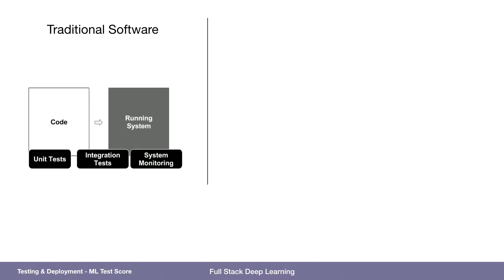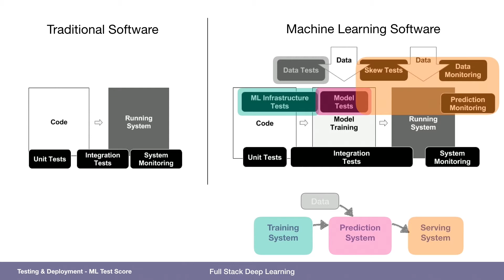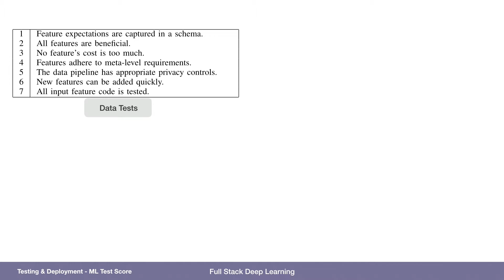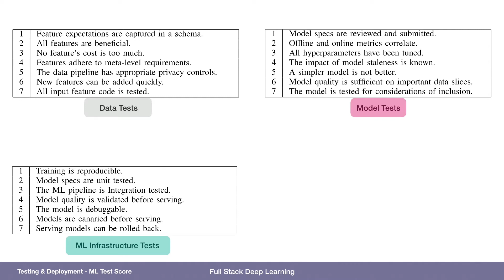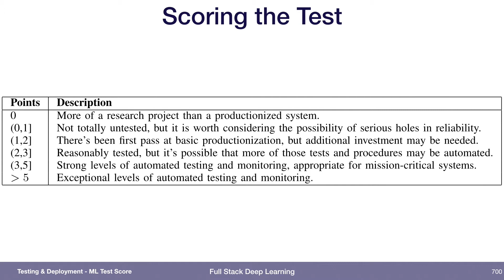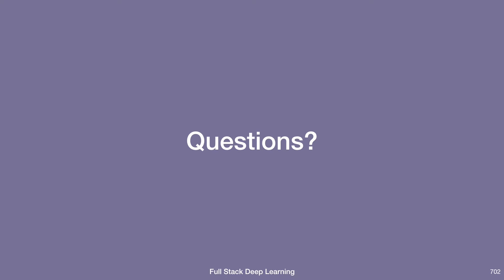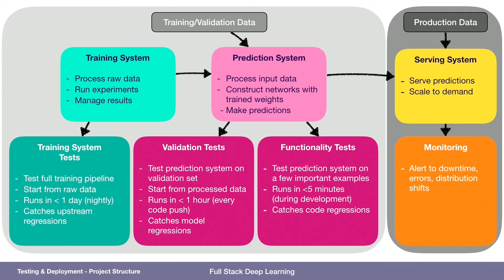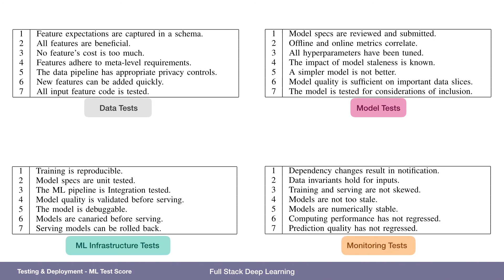ML Test Score (2) - Testing & Deployment - Full Stack Deep Learning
How can you test your machine learning system?

Summary
- ML Test Score :  A Rubric for Production Readiness and Technical Debt Reduction  is an exhaustive framework/checklist from practitioners at Google.
- The paper presents a rubric as a set of 28 actionable tests and offers a scoring system to measure how ready for production a given machine learning system is. These are categorized into 4 sections: (1) data tests, (2) model tests, (3) ML infrastructure tests, and (4) monitoring tests.
- The scoring system provides a vector for incentivizing ML system developers to achieve stable levels of reliability by providing a clear indicator of readiness and clear guidelines for how to improve.